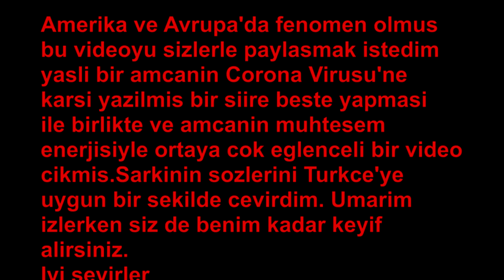Amerika ve Avrupa'da fenomen olan Corona virus sarkisi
Amerika ve Avrupa'da fenomen olmus
bu videoyu sizlerle paylasmak istedim
yasli bir amcanin Corona Virusu'ne
karsi yazilmis bir siire beste yapmasi
ile birlikte ve amcanin muhtesem
enerjisiyle ortaya cok eglenceli bir video
cikmis.Sarkinin sozlerini Turkce'ye
uygun bir sekilde cevirdim. Umarim
izlerken siz de benim kadar keyif
alirsiniz.
Iyi seyirler